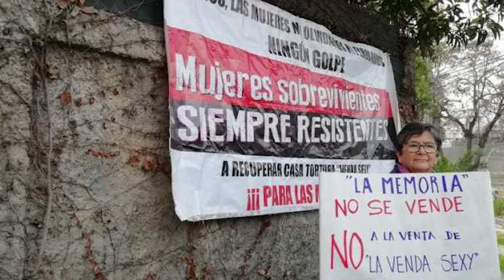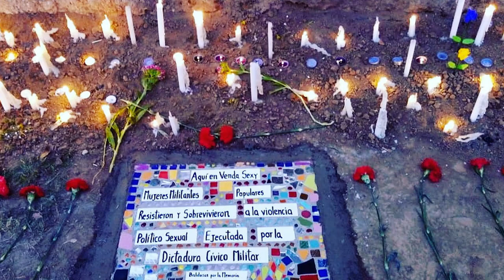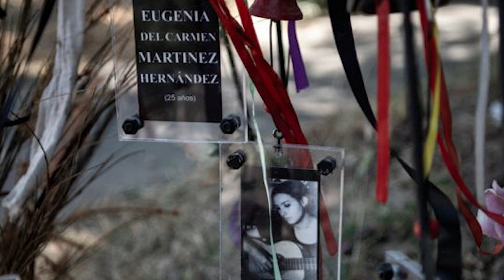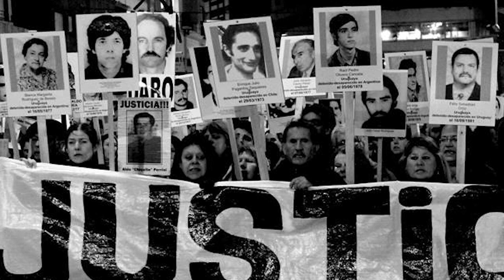Chilijska szkoła rządzenia 3 3